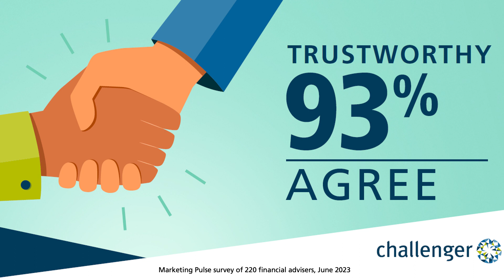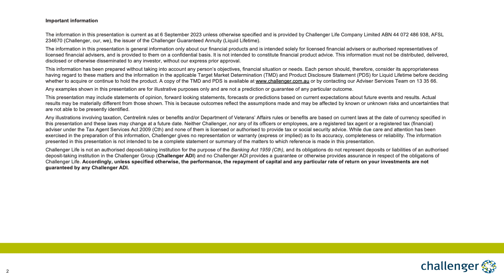Welcome to Challenger